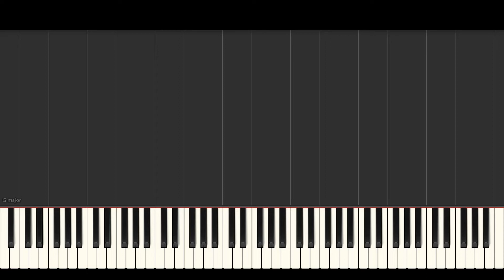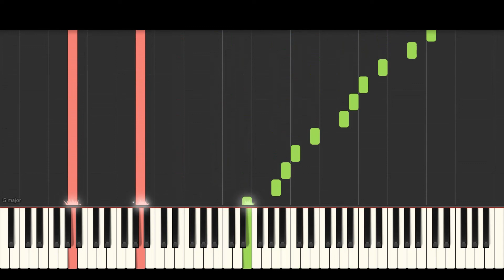(How To Play) Earth Song - Michael Jackson - Piano Tutorial + Sheet Music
(How To Play) Another great Synthesia tutorial that will help you learn my YouTube upload of Earth Song by Michael Jackson. If you read music, the sheet music is also available so you can follow along with this tutorial, and you can also watch my performance of the song.

** SAVE! This sheet music arrangement is available as part of a collection